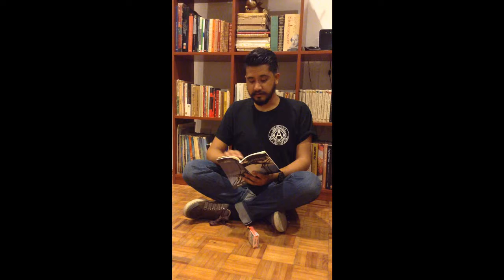Jardín - Andrés Paniagua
Este poema hizo parte del recital de video poesía, "El mundo a través de la pantalla" el cual se dio en el marco del XVI Festival Internacional de Poesía de Cali. En este video el poeta mexicano Andrés Paniagua, lee su poema "Jardín"

Jardín

Desde el tren
miro al exterior: tres niños
sentados en la banqueta

indiferentes
comparten un refresco rosa
le sonríen al brillo metálico
de las voces en la calle.

Estruendo:
no hay ni la sangre ni los muertos necesarios
para que alguien se acerque.

Desde el tren
el exterior que se aleja: tres niños
alinean sus cabezas como palomas frente al tedio.

¿cómo se llaman
en verdad los bichos
que mis uñas llaman willis?
Nuestro patio nunca está vacío
un deforme grupo de chinches se agolpa
unas contra otras cerca de mi cactus favorito.
Como todas las mañanas corro a verlas: son negras y sus
vientres ajados se despliegan como puente entre el día y
mi pie desnudo.
Eventualmente los gritos de mi madre
me colocan los zapatos: mientras corro mis dedos
acarician la viscosa sensación del apuro.
¿Has notado a los muertos entre las espinas?

¿Los ha visto desdoblarse a esos muertos a esos muchos
muertos como mariposas en el fuego?

¿Les has mirado perder las patas una por una o todas de
una vez quedando como grieta
en un montón de sal?
¿Cómo se le llama en verdad
al montoncito de cadáveres
naranja regado entre las macetas?

del libro Usted está aquí, publicado por Mantarraya Ediciones, México, 2016

Andrés Paniagua